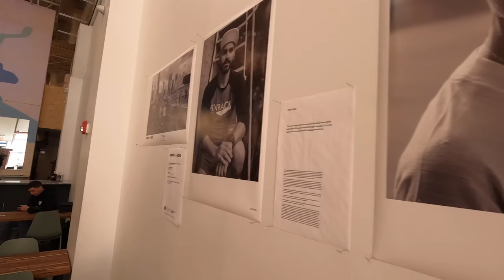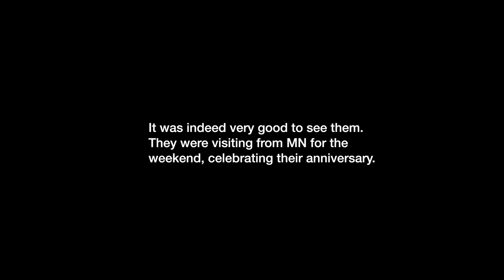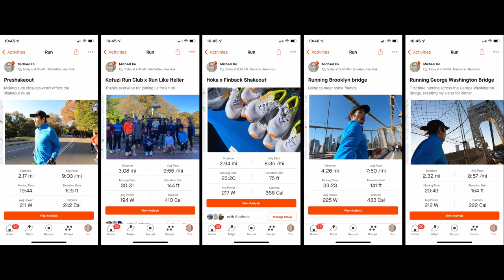NYC Marathon Weekend - USATF 5K Championships, Run Like Heller Shakeout, Hoka x Finback Shakeout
The day before the NYC Marathon was full of excitement. I was able to catch some footage of the Men's and Women's USATF 5K Championships in Central Park. Then, I had two shakeout runs that I attended. The first was the Kofuzi Run Club x Run Like Heller collab shakeout. Afterwards, I hopped in a cab to head over to Brooklyn for the Hoka x Finback shakeout run. Then I was able to run across the Brooklyn Bridge to reunite with some friends before I took the train and the ran over the George Washington Bridge to meet my sister and her family for dinner.

note: this is a vlog. I am one person. if you need more USATF 5k coverage, please consider becoming a USATF member and getting the USATF.tv subscription.

0:00 intro
0:19 USATF 5k Championships footage
2:34 Run Like Heller shakeout
3:53 Hoka x Finback shakeout
5:41 Brooklyn Bridge
7:52 George Washington Bridge